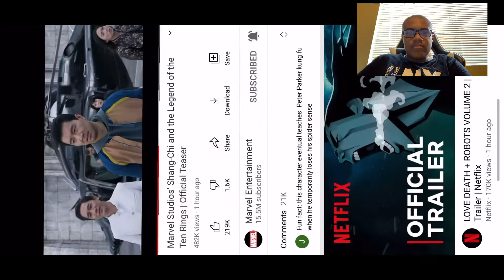Shang-Chi and the Legend of the Ten Rings - Teaser Reaction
Shang-Chi and the Legend of the Ten Rings is an upcoming American superhero film based on the Marvel Comics character Shang-Chi. Produced by Marvel Studios and distributed by Walt Disney Studios Motion Pictures, it is intended to be the 25th film in the Marvel Cinematic Universe (MCU). The film is directed by Destin Daniel Cretton from a screenplay by David Callaham and stars Simu Liu as Shang-Chi, alongside Awkwafina, Tony Leung, Fala Chen, Meng'er Zhang, Florian Munteanu, Ronny Chieng, and Michelle Yeoh. In the film, Shang-Chi is forced to confront his past after he is drawn into the Ten Rings organization.